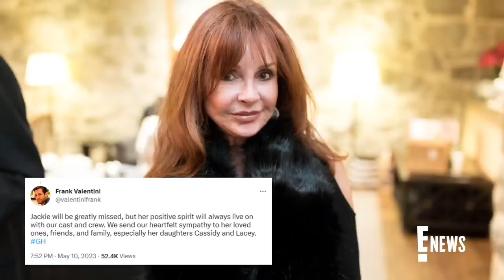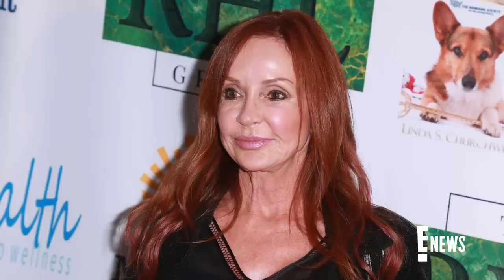General Hospital Actress Jacklyn Zeman Dead at 70 | E! News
"General Hospital" actress Jacklyn Zeman, who portrayed Bobbie Spencer on the beloved ABC soap opera, died at the age of 70, the network confirmed. Get the details.